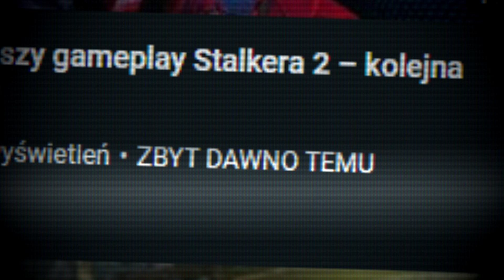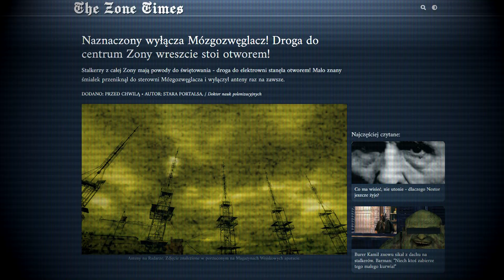Stare Dzieje, nowe początki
Wiecie już, że wróci SWNews. Trudno wyobrazić sobie sytuację, w której nie wróciłaby też nasza najlepsza seria... Ale tym razem jeszcze lepsza :)